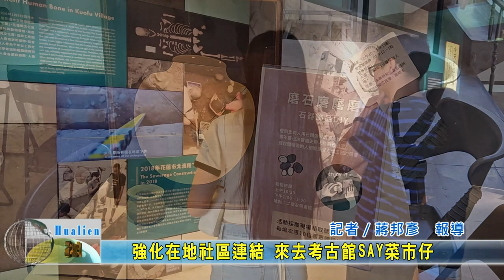20230806 08 強化在地社區連結 來去考古館SAY菜市仔